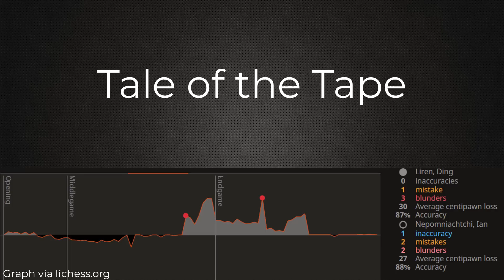Game 8: Biggest BLUNDER? - 2023 World Chess Championship | Ding vs Nepomniachtchi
Featured is Game 8 between Ding Liren and Ian Nepomniachtchi from the 2023 World Chess Championship match. It’s a Nimzo-Indian Defense, Sämisch Variation with Ding combining Ra2 with some fishing pole action on the kingside. By move 12 something about the position became very fishy to the spectators. Might reaching that position turn out to be the biggest blunder of all in the match? Going into game 8 Ding Liren trails 3 points to Nepomniachtchi’s 4. The 2023 World Chess Championship is a best of 14-game match being played in Astana, Kazakhstan. The first player to earn 7.5 points will receive the lion's share (60%) of the approximately $2.2 million prize pool and claim the most prestigious title in chess: 'World Chess Champion'.

I'm a self-taught National Master in chess out of Pennsylvania, USA who was introduced to the game by my father in 1988 at the age of 8. The purpose of this channel is to share my knowledge of chess to help others improve their game. I enjoy continuing to improve my understanding of this great game, albeit slowly. Your support is greatly appreciated. Take care, bye. :)